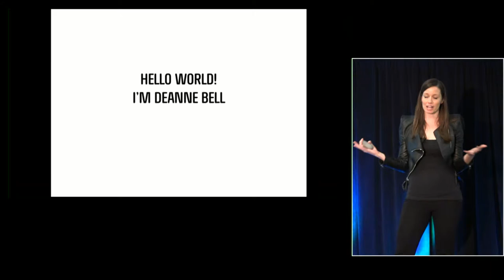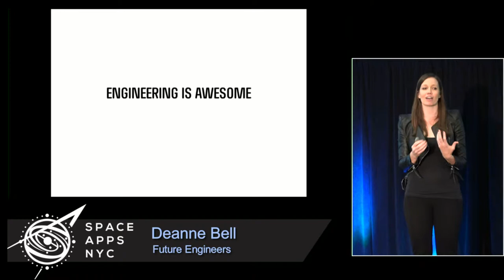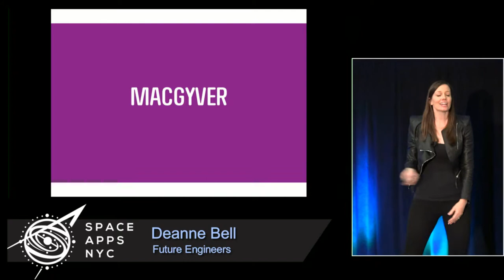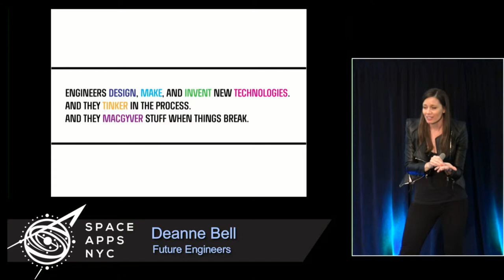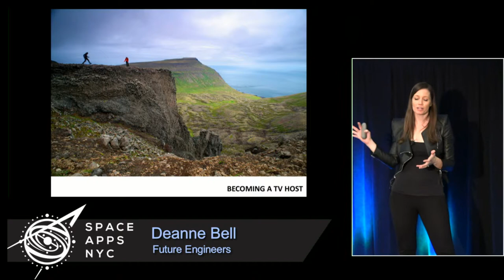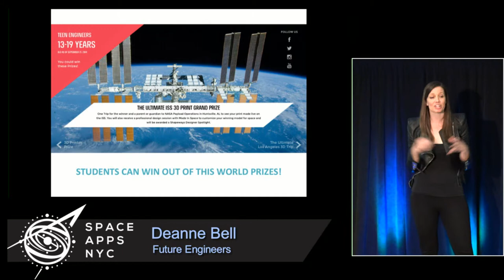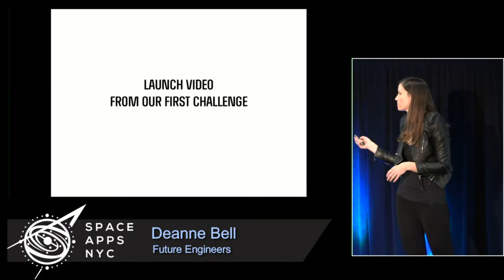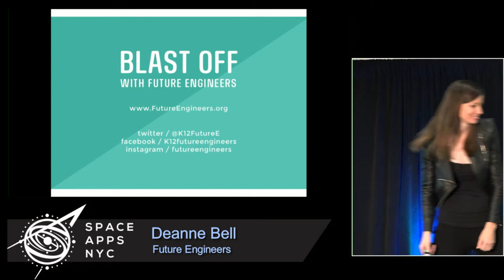Space Apps NYC 2015 - Deanne Bell - Future Engineers